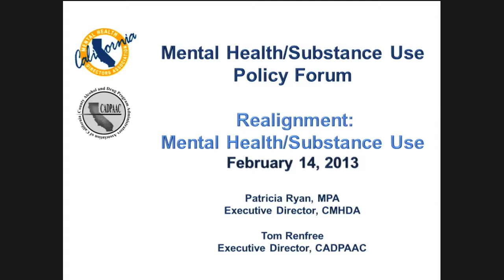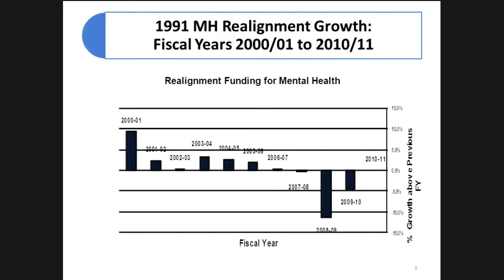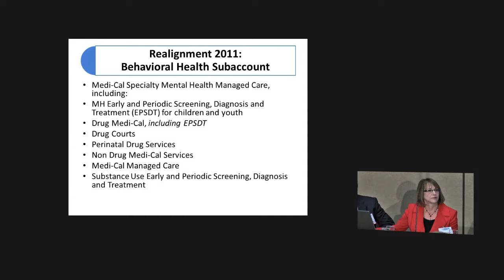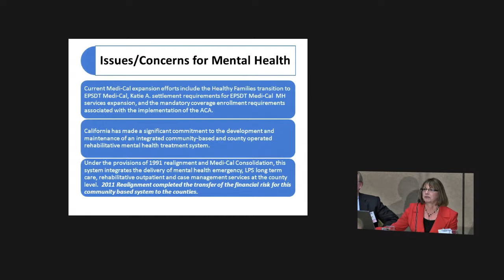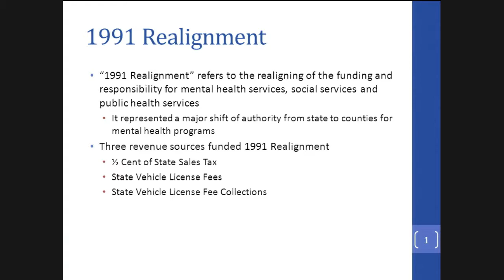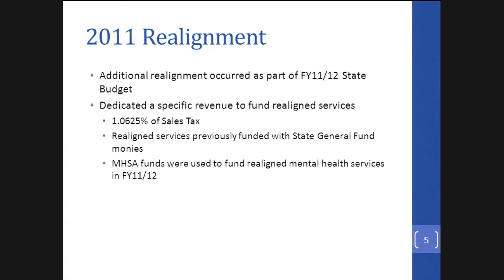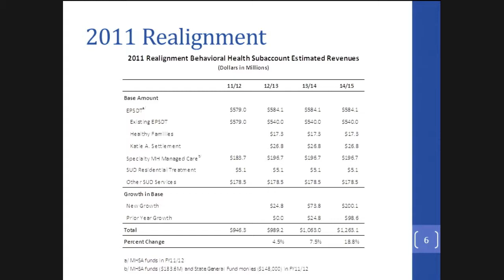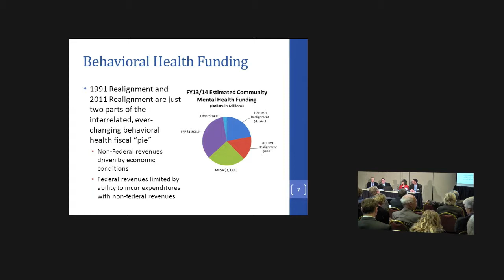7. Understanding Realignment - Part 2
California Mental Health & Substance Use Policy Forum
February 14, 2013
Workshop
1:00 PM - 3:00 PM

Presenters:
Patricia Ryan, MPA, Executive Director, CMHDA
Tom Renfree, Executive Director, CADPAAC
Mike Geiss, Geiss Consulting